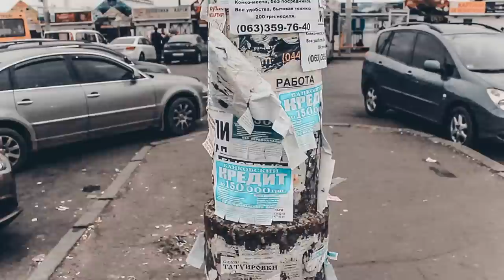Гига - Выбор (Bang Blaze Music prod.) (Directed by D1M.J Media)